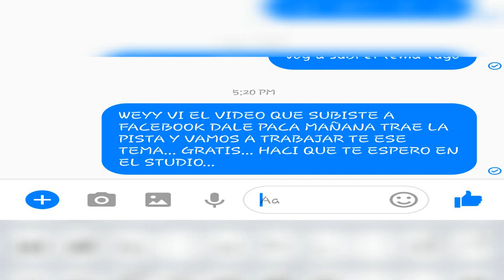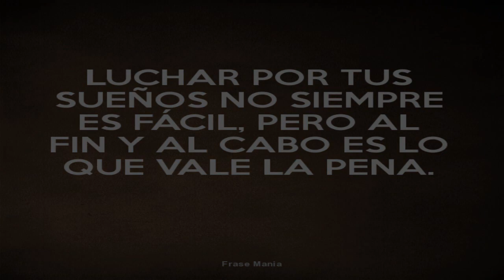Cumpliendo Un Sueño - JL El Panico